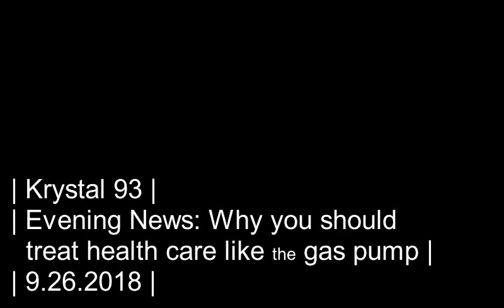Why health care should be like pumping gas... on Krystal 93 news 9.26.2018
ICYMI Breckenridge local news for Wednesday:

0:08 -- How many acres do local ski areas cover with man-made snow?
1:00 -- Wildfire update from 9 fires across the state
1:30 -- A health care futurist with tips for demanding the most from hospitals and insurance
2:47 -- Why health care consolidation is hurting private practice
3:37 -- CDOT updates for I-70
3:47 -- National and local sports

Preview image by Summit Community Care Clinic.